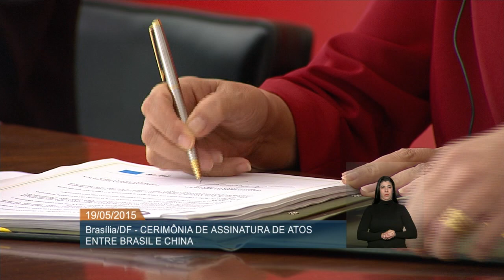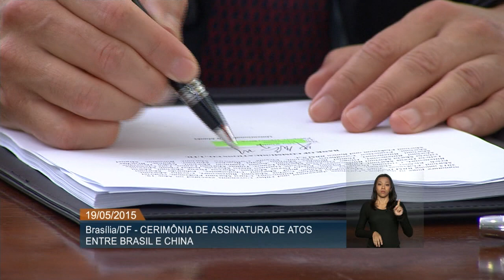Primeiro-ministro chinês e presidenta Dilma Rousseff assinam acordos de cooperação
ATIVIDADES DA PRESIDENTA - 19.05.15: Nesta terça-feira (19) o primeiro-ministro da República Popular da China, Li Keqiang, foi recebido pela presidenta DIlma Rousseff durante visita oficial ao Brasil. Em cerimônia, Dilma e Keqiang assinaram 35 acordos bilaterais entre os dois países. Os atos de cooperação estão relacionados a planejamento estratégico, infraestrutura, transporte, agricultura, energia, mineração, tecnologia e comércio, entre outras áreas.